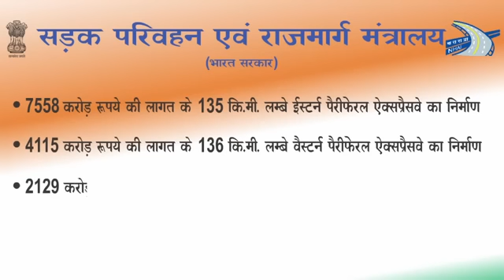eastern peripheral expressway & western peripheral expressway, published by plot bazaar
Initiative to reduce the number of road accidents & control pollution levels in Delhi  EPE , published by plot bazaar